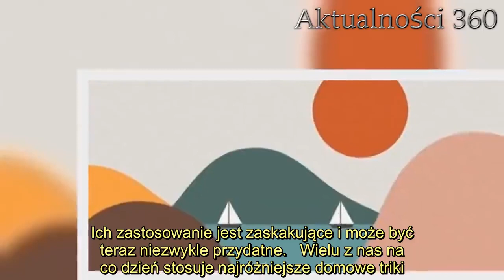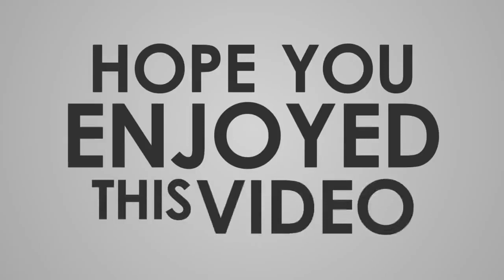Już nigdy nie wyrzucisz skorupek od jajek. Mają niesamowite działanie, przydatne zwłaszcza teraz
Nie raz okazało się, że domowe triki potrafiły ułatwić nam życie. Jeden z nich sprawi, że skorupki jajek nie wylądują więcej w śmieciach. Ich zastosowanie jest zaskakujące i może być teraz niezwykle przydatne.   Wielu z nas na co dzień stosuje najróżniejsze domowe triki. Niektóre z nich są niezwykle zaskakujące. W świątecznym okresie jajka podbijają nasze stoły. Warto jednak wiedzieć, że ich skorupki mają wyjątkową właściwość, o której mało kto wie.   Zaskakujące domowe triki   Ciężko zaprzeczyć stwierdzeniu, że domowe triki mają pozytywny wpływ na nasze życie. Niektóre mogą wydawać się nieco absurdalne, jednak często efekty ich stosowania mówią same za siebie. Nie inaczej jest w przypadku skorupek jajek wykorzystanych w zaskakujący sposób. Wszyscy, którzy znają tę właściwość, nie wyrzucają ich.    Świąteczne stoły, pomimo znacznie ograniczonej liczby gości, z pewnością wkrótce zostaną zastawione jajkami. Nie da się ukryć, że okres wielkanocny jest zdominowany potrawami, w których znajdziemy jajka. Istnieją jednak domowe triki, które pozwolą w pełni je wykorzystać. Okazuje się, że skorupki mogą być wykorzystane w niezwykły sposób.    Jak wykorzystać skorupki po jajkach?   Prawdopodobnie większość z nas skorupki wyrzuca od razu do śmieci. Mało kto wie, jak można je wykorzystać. Na szczęście domowe triki proponują ich nietypowe zastosowanie. Skorupki po jajkach są w znacznej mierze wykonane z węglanu wapnia. Ten związek chemiczny jest uwielbiany przez rośliny, a teraz w okresie wiosennym będą go one potrzebowały bardziej niż kiedykolwiek. Węglan wapnia jest między innymi odpowiedzialny u części roślin za budowę ścian komórkowych.   Skorupki jaj należy wysuszyć, rozdrobnić i dodać do ziemi. Taki nawóz pozytywnie wpłynie na rośliny, takie jak tulipany, liliowce, lawenda, piwonie, oleander pospolity, dereń, czarny bez, pomidor, ogórek, cukinia, kapusta, fasola i szczypiorek. Jednak nie należy go stosować do borówek amerykańskich.   Dzisiaj grzeje: 1. Andrzej Duda przekazał informacje o nagłej śmierci. Nie żyje bliska mu osoba, wielu Polaków pogrążonych w żałobie   2. Analitycy ujawnili, ilu chorych będziemy mieli w połowie kwietnia. Czeka nas rekordowy przyrost zakażeń wirusem   Domowe triki po raz kolejny okazują się niezwykle użyteczne. Dzięki nim nasze rośliny w okresie największego wzrostu będą mogły zostać wzbogacone o ważne dla nich składniki przy minimalnych kosztach.  Najlepsze newsy dnia:   Źródło: Facebook    Nie przegap żadnych najciekawszych artykułów! Kliknij obserwuj pikio.pl na:  Google News